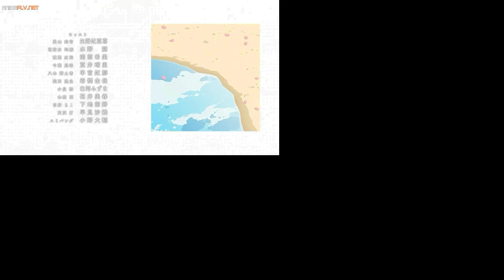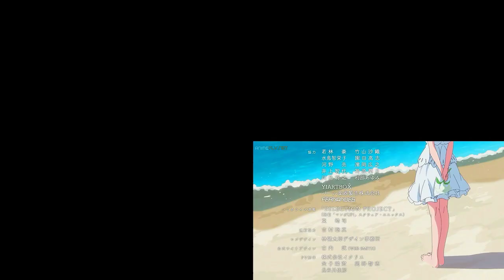Selection Project ED/Ending Miyama, Suzune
You can put in the comments that you liked the most 👀